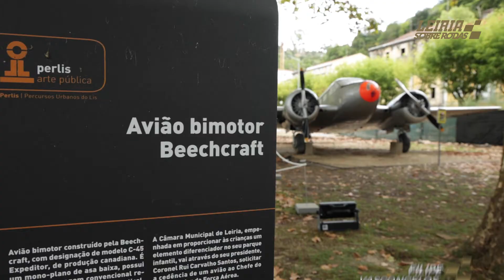Messerschmitt KR200 | Clássicos na Cidade 2021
Apresentamos o Messerschmitt KR200, um dos veículos que esteve presente no Parque do Avião! 😁👌 A exposição Clássicos na Cidade 2021.